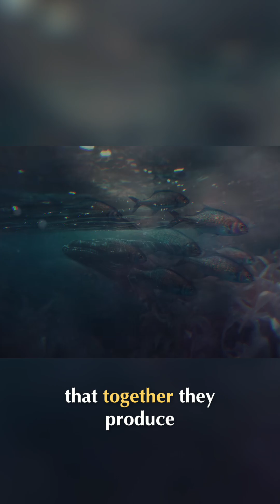Tiny Ocean Life: The Invisible Giants Controlling Earth's Climate!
Microscopic ocean plants are essential to life on Earth. They produce oxygen and absorb carbon dioxide, playing a critical role in regulating our planet's climate.